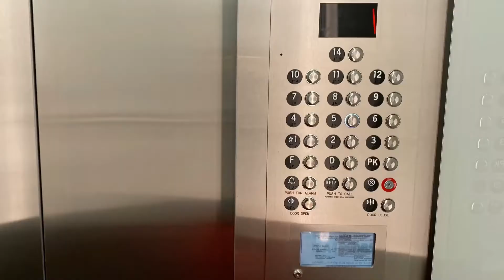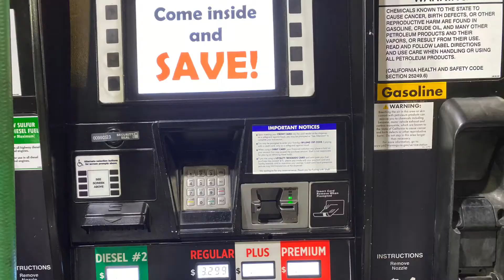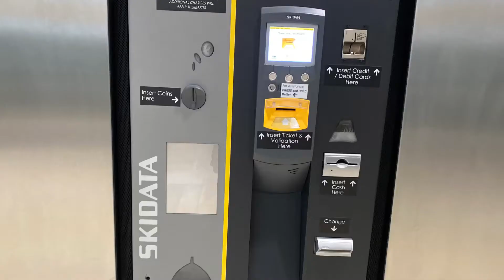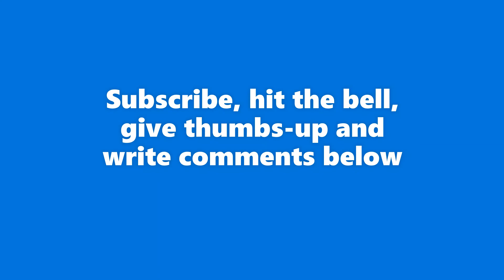CORONAVIRUS, COVID-19 TRANSMISSION & PREVENTION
Being informed is being forewarned. Understand how COVID-19 virus spreads and behaves,  Get the information from the right source, World Health Organization. This video also covers, how to stay safe from high touch public places we come across during the course of the day where we are highly likely to contract the virus. Together we can prevent the disease.